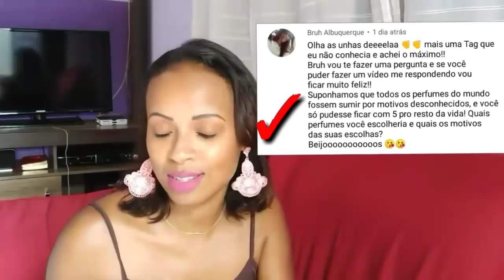Top 5 Perfumes para manter por toda vida ❤️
Produtos citados:
Una senses Natura
Ekos frescor maracujá rosa Natura
Grace midnight Hinode
Althea Eudora
Fantasy Britney Spears